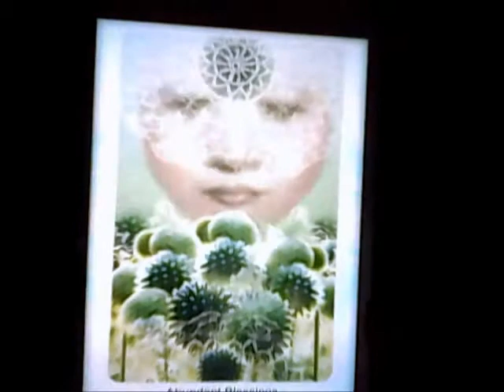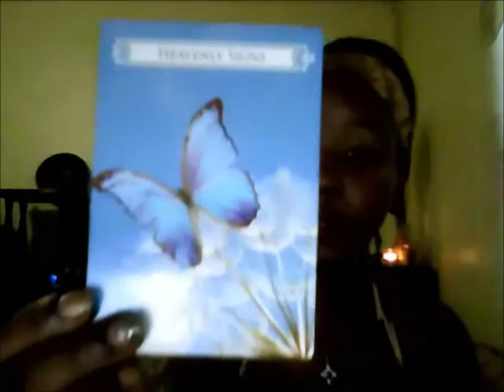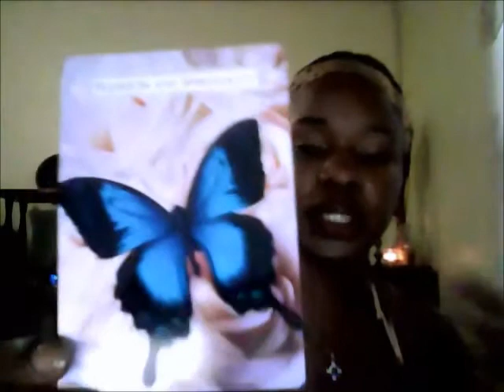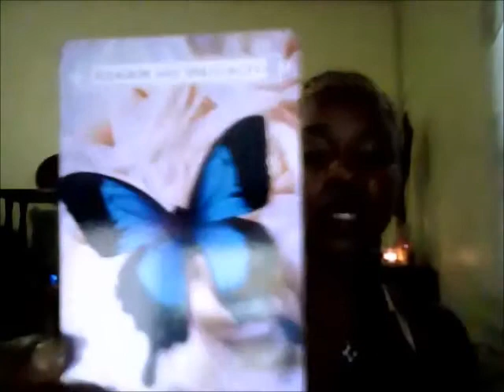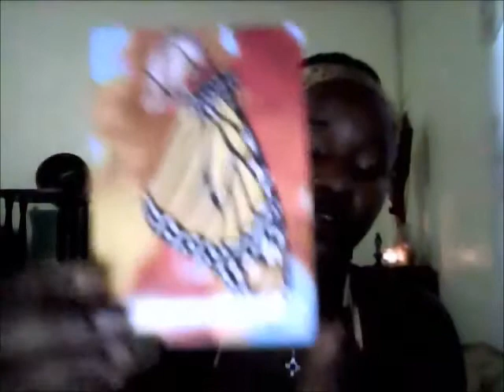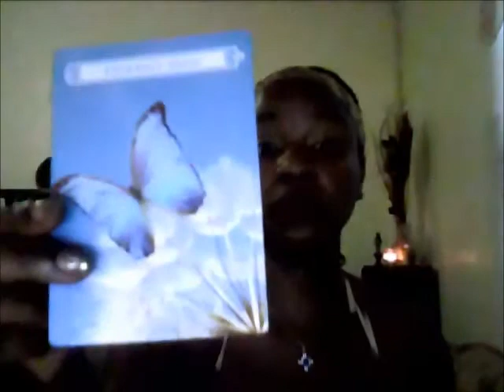SOLID FOUNDATIONS ! Aquarius Weekly Sept 19 - 25 2016 Angel Oracle & Energy Reading